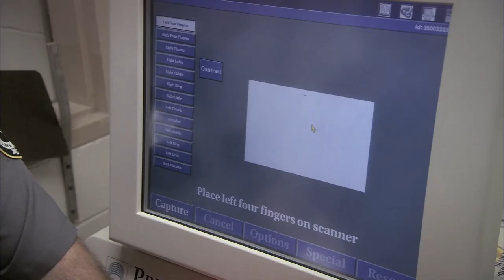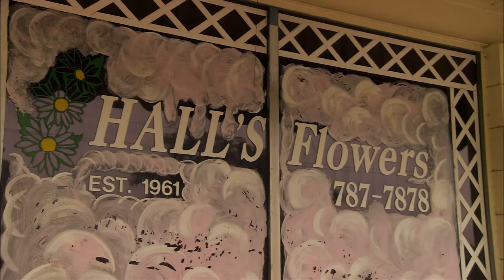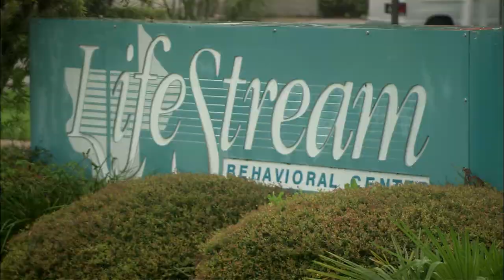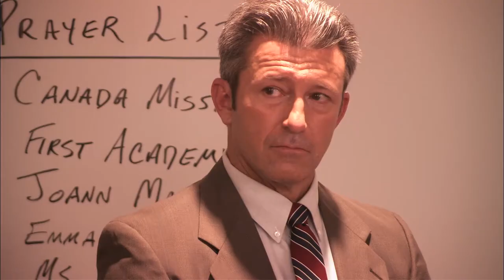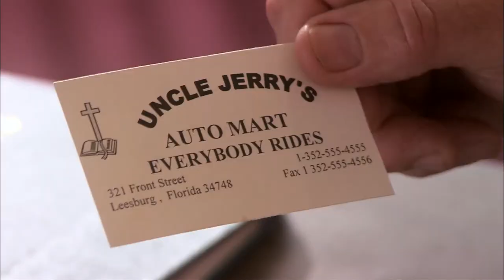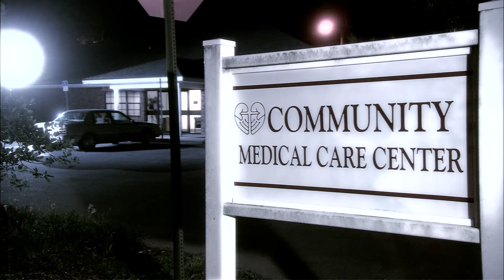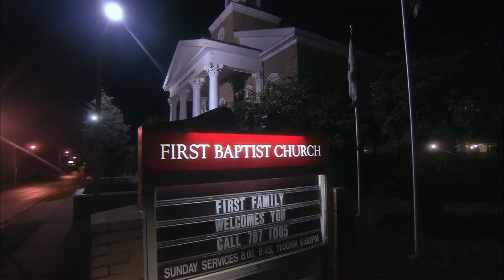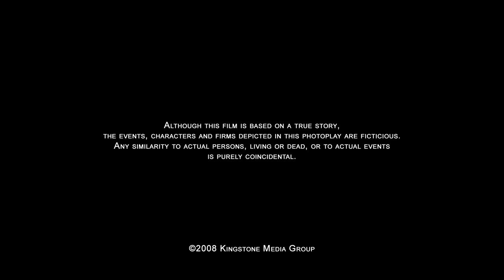The Touch (2004) | Full Movie | Kristia Knowles | Shauna Bartel | Nicle Travolta | Bruce Borgan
Hannah Moore has experienced a lifetime of hurt. First Baptist Leesburg is a church arguing about their responsibilities to the needy in their community. When their paths cross, both are changed forever. Inspired by the true experiences of the First Baptist Church in Leesburg, Florida, The Touch follows Hannah’s journey towards discovering grace and real love.

Director: Jimmy Huckaby
Starring: Kristia Knowles, Shauna Bartel, Nicle Travolta, Bruce Borgan, Mark Ullius, Kenny Borgas